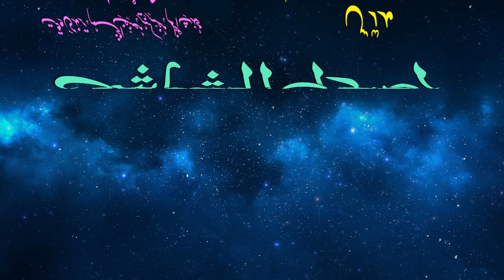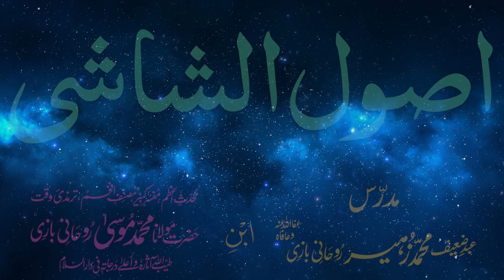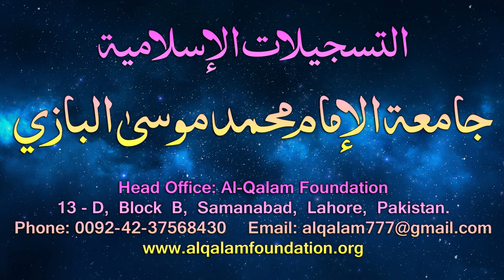Usul-e-Shashi Dars - 21 - page - 011 - by Maulana Muhammad Zuhair Albazi - 05/02/2006